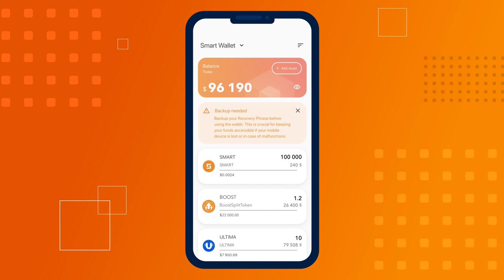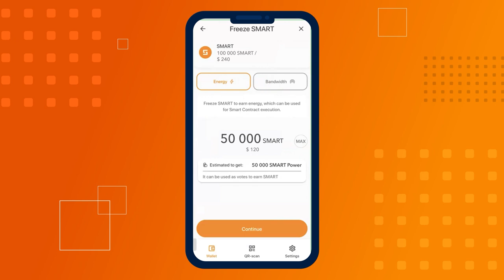Cách khóa SMART để nhận năng lượng và Bandwidth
Trong hướng dẫn này, chúng tôi sẽ cho bạn biết cách khóa SMART để nhận được năng lượng và Bandwidth.

Mỗi mạng blockchain đều tính phí giao dịch. Tuy nhiên, bằng cách sử dụng staking hoặc khóa SMART có thể giảm đáng kể chi phí giao dịch trên mạng SMART.

Staking trong blockchain SMART — là một quá trình trong đó người dùng khóa đồng SMART của họ để duy trì hoạt động của mạng và nhận các tài nguyên mạng quan trọng cho việc này: băng thông (Bandwidth) và năng lượng. Những tài nguyên này cần thiết để thực hiện các giao dịch với hợp đồng thông minh và đối với tất cả các giao dịch trong mạng.

Để tiết kiệm, bạn cần khóa từ 50 000 đến 100 000 SMART cho năng lượng và từ 5000 đến 10 000 cho Bandwidth. Do đó, chi phí giao dịch trong SMART BLOCKCHAIN ​​​​có thể thấp hơn đáng kể hoặc thậm chí hoàn toàn miễn phí.

Trong video này, chúng tôi sẽ hướng dẫn bạn cách làm điều đó.